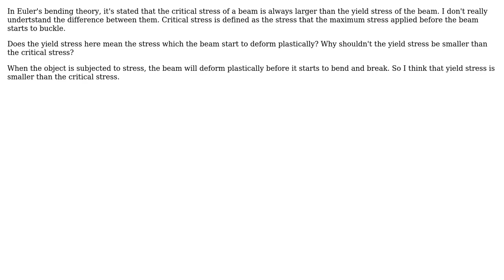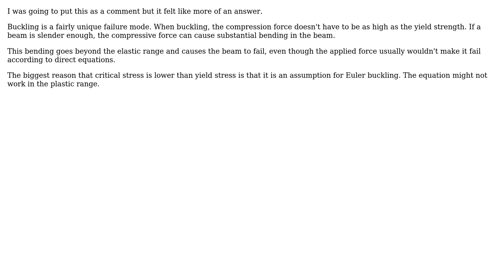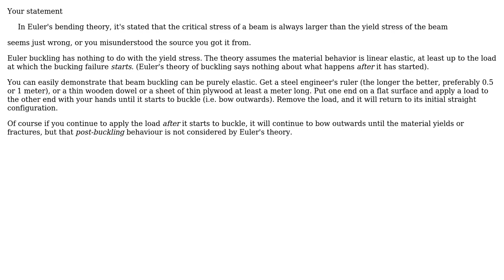Engineering: yield stress vs critical load stress (4 Solutions!!)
Engineering: yield stress vs critical load stress

With thanks & praise to God, and with thanks to the many people who have made this project possible! | Content (except music & images) licensed under CC BY-SA | Music | Images & others | With thanks to user Robin user pauloz1890 user kelvinmacks user JMac user hazzey user alephzero and the Stack Exchange Network Trademarks are property of their respective owners. You are responsible for your own actions.